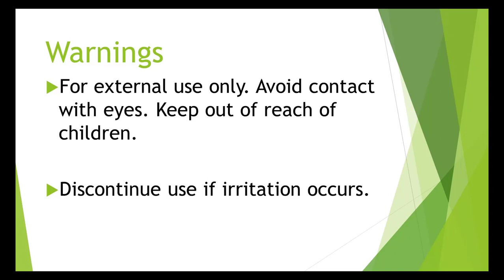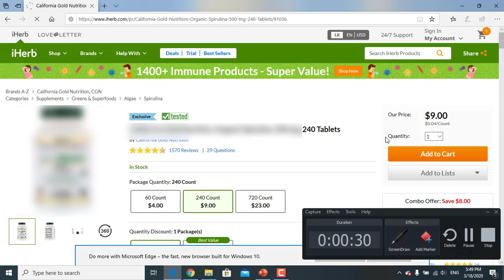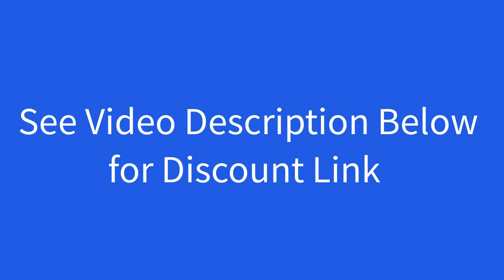Discount - Mild By Nature, Thickening B-Complex Biotin Shampoo by Madre Labs, Citrus Squeeze Review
If Discount link above don't work try this Discount Coupon - OLA4658

Discount - Mild By Nature, Thickening B-Complex  Biotin Shampoo by Madre Labs, Citrus Squeeze

Mild By Nature Citrus Squeeze Thickening Shampoo

B-Complex, Biotin & Panthenol
pH Balanced & Cruelty-Free
Formulated Without Sulfates or Parabens
For Thicker, Fuller, Healthier Looking Hair